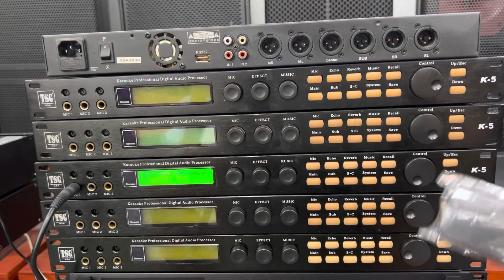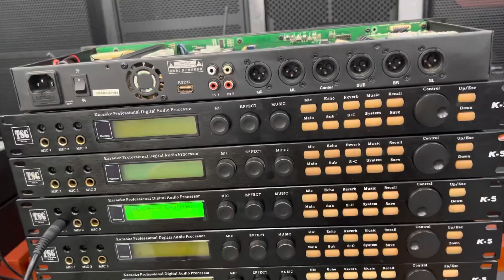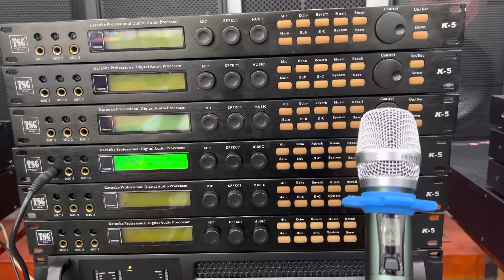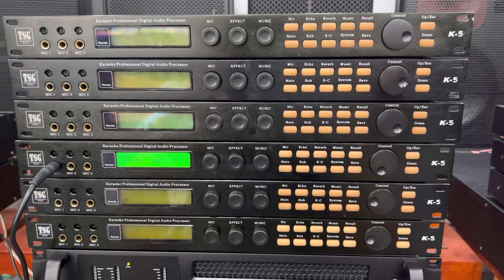Vang số X5 bãi thương hiệu TSG K-5 ( USA ) Hàng Tuyển Chọn LH:0988.583.183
Vang số X5 bãi thương hiệu TSG K-5 ( USA ) Hàng Tuyển Chọn
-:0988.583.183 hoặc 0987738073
________ huyenaudio__________
- Cung cấp và lắp đặt thiết bị âm thanh chuyên nghiệp:
 huyenaudio –  Cung cấp hệ thống bán lẻ thiết bị âm thanh chính hãng liên quan đến karaoke, phòng hát và Gia Đình,... với giá ưu đãi tốt nhất trên thị trường. Và tư vấn, thiết kế, thi công lắp đặt hệ thống âm thanh chuyên nghiệp. Mong muốn mang đến cho khách hàng sự trải nghiệm tuyệt vời, với sự hài lòng và chất lượng cao nhất, trên từng sản phẩm, đặc biệt chế độ bảo hành tốt nhất – Chỉ có tại Huyền Audio 2 !
Thương  Hiệu huyenaudio– Là thương hiệu hàng đầu tại Việt Nam trong lĩnh vực cung cấp hệ thống bán lẻ thiết bị âm thanh chính hãng liên quan đến karaoke, phòng hát và Gia Đình,... với giá ưu đãi tốt nhất trên thị trường. Và tư vấn, thiết kế, thi công lắp đặt hệ thống âm thanh chuyên nghiệp. Mong muốn mang đến cho khách hàng sự trải nghiệm tuyệt vời, với sự hài lòng và chất lượng cao nhất, trên từng sản phẩm, đặc biệt chế độ bảo hành tốt nhất – Chỉ có tại Huyền Audio Vang số X5 bãi thương hiệu TSG K-5 ( USA ) Hàng Tuyển Chọn